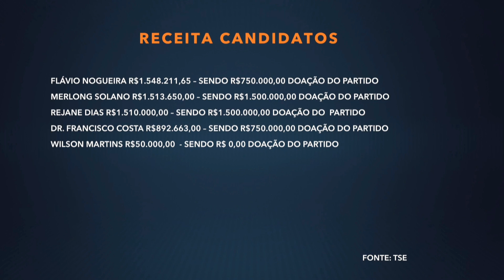Os mais, mais! Ranking do faz me rir na disputa de Federal